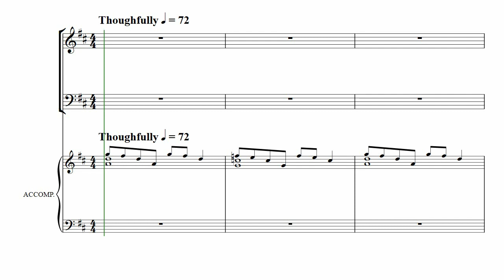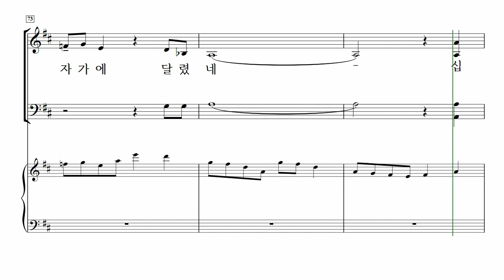[중앙아트] 부활절칸타타 ‘주께서 가신 길 따라’ 8. 십자가에 달리신 예수 – 소프라노 MIDI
📚 주께서 가신 길 따라 (Come Walk With Me) – Pepper Choplin 저 · 조현진 역

8. 십자가에 달리신 예수 – Pepper Choplin

「주께서 가신 길 따라」는 작곡가 Pepper Choplin이 역사상으로 가장 거룩한 순간들을 영혼을 감동시키는 음악으로 구현하려는 간절한 소망으로 작곡되었습니다. 음악적으로는 고전, 에팔래치아, 블루그래스, 켈트 민속음악에 이르는 다양한 스타일로 예수님의 수난과 부활을 표현하였습니다. 대규모의 찬양대뿐 아니라 소규모의 찬양대에서도 각 상황에 맞게 연주할 수 있습니다.
이 극적인 작품으로 예수님의 행적들을 되짚으며 기억하고 그 힘으로 세상에 나아감에 있어 충분한 음악적 영감이 될 수 있기를 바랍니다.